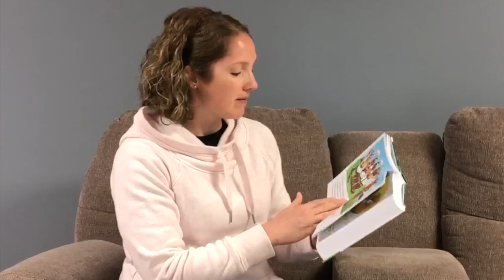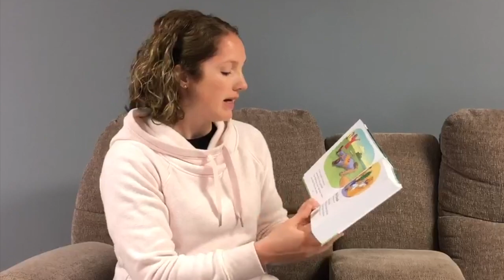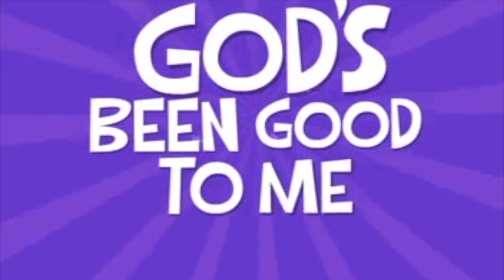OCC Preschool May 17, 2020